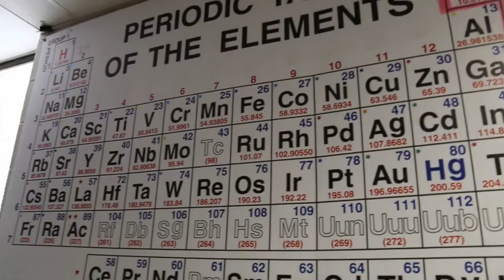POGIL in Action at York Suburban High School HD 1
The POGIL Project visited York Suburban High School to see POGIL in action. We hope you enjoy meeting these dedicated teachers and thoughtful students as much as we did! Please help The POGIL Project continue to bring POGIL tools and training to classrooms around the U.S. and worldwide. Make your gift to The POGIL Project today Thank you for your support!